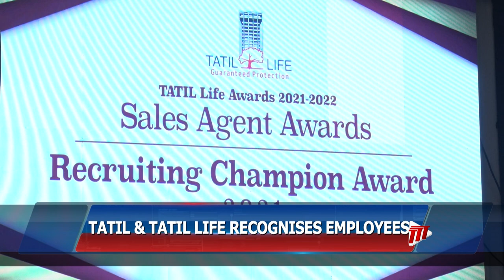Recognising Outstanding Employees At TATIL And TATIL Life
TATIL And TATIL Life celebrated the outstanding achievements of members of staff in their personal and professional lives as well as the company’s overall successful performance.

On Saturday, the company hosted its TATIL Life Awards 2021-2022, under the theme, “My Personal Best.”